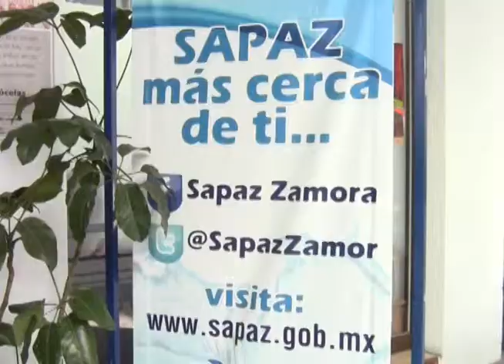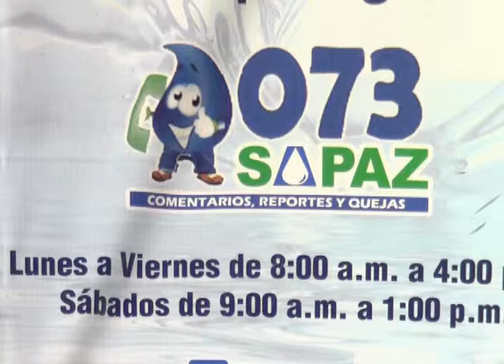MAS Y MEJOR AGUA PARA LOS ZAMORANOS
EL SISTEMA DE AGUA POTABLE Y ALCANTARILLADO DE ZAMORA, CONTINUA CON AVANCES EN LA APLICACIÓN DEL RECURSO DEL GOBIERNO DEL ESTADO, PARA EL PROYECTO DE LA BATERIA DE POZOS DE AGUA POTABLE, MISMO QUE DOTARA DE MAS Y MEJOR LIQUIDO A LOS ZAMORANOS Y QUE SE PRETENDE CONCLUIR EN EL PRIMER BIMESTRE DEL SIGUIENTE AÑO